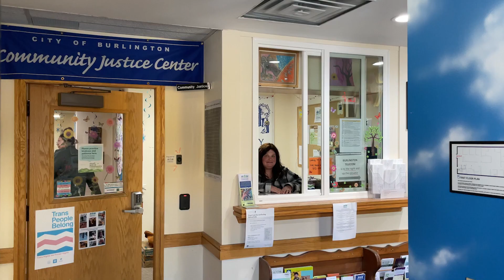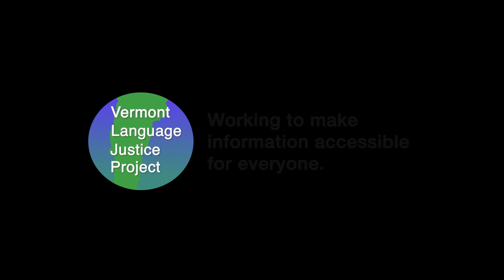SPANISH: Justicia restaurativa: una alternativa diferente que el acudir a los tribunales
Restorative Justice: An Alternative to Going to Court

Have you experienced conflict, harm or crime in Vermont? Did you get what you needed? There is a system in Vermont that is different from the courts to help our community members get what they need if they have been hurt or even if they were responsible for hurting others. This system is called restorative justice.

Usually the American court system uses punishment as its response to crime. Restorative justice does not. It sees everyone who has been impacted by crime as needing to have a voice about what happens next. In Vermont, there are 23 centers covering all 14 counties that use restorative justice to help those who have been hurt or who have hurt others.

We will always do our best to make sure all community members have the interpretation services, including ASL, and any other services they need so they feel well supported by our centers.

Restorative justice is about healing, and rebuilding community
When someone has broken the law, the police, the State's Attorney's Office, and the Courts can choose to send certain cases to the restorative justice system, instead of the court system
You might hear different words to describe these centers.  Community Justice Centers, Court Diversion, Centers for Restorative Justice. You might hear program names like Diversion, Pre-Charge, Reparative Panels or Parallel Justice. Each of these centers works a little differently, but we all share common values including: dignity, equity, accessibility , responsibility and respect for everyone involved.

If you are involved in a case that is sent to one of our centers, we will contact you to explain how we could work together and to see if you would like to be involved. We might not know which language you speak, so if you do not understand what is being said, please say which language you speak so we can find the right interpreter for you.

You do not have to be part of restorative justice if you do not want to. It is voluntary and confidential. Nothing that is shared with us is shared with the court system or the police. Remember, you have the right to an interpreter. You can bring a friend or family member with you for support, but they should not be your interpreter.
In all of our cases, we are looking to give those who have caused harm the chance to make things right, and to repair relationships that have been damaged. If you do everything you agreed to do, then we let the court know that the case is closed and you do not need to do anything else.
Restorative justice does not use punishment like the courts do, and is worth learning more about.

To find out more about justice centers near you, visit the VT Community Justice Center and the VT Association of Court Diversion and Pretrial Services

If you have questions about restorative justice, you can call Jill Evans at the Essex Community Justice Center.

We are here to help you.  You are always welcome.